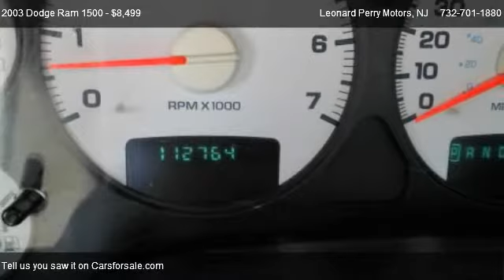2003 Dodge Ram 1500 ST - for sale in Point Pleasant , NJ 08742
703 Bridge Avenue

Come test dirve this 2003 Dodge Ram 1500 ST for sale in Point Pleasant , NJ.

Check out this full 4DOOR Dodge Ram, its 4x4 and only has 112k miles. This truck drives great and just passed inspection.

this truck is eleigable for a LIFETIME powertrain warranty! No mileage or time cutoff.CallJimmy for details.

|4 Door|Automatic Transmission|